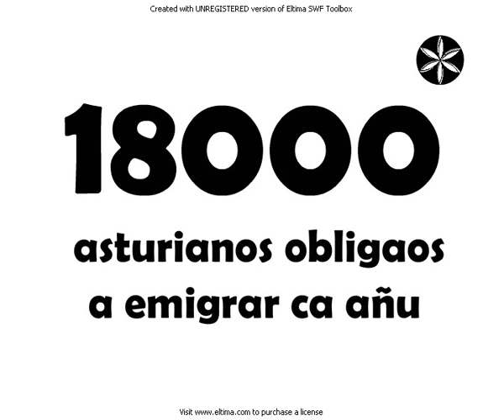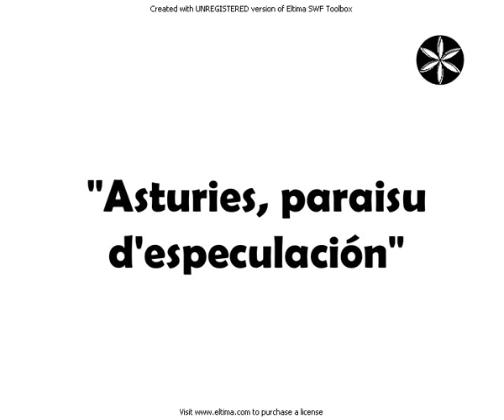Video - animación electoral Andecha Astur - ELECCIONES 2007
"Da-yos onde más yos duel. Vota Andecha Astur"

Videu ellectoral d'Andecha Astur pa les elleiciones de mayu de 2007.

Video electoral de la organización política de izquierda nacionalista asturiana Andecha Astur para las elecciones de mayo de 2007.